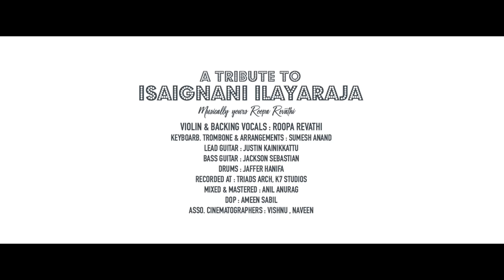A Tribute To Isaignani Ilayaraja | Instrumental Medley | Roopa Revathi And The Band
Dear music lovers, here we are presenting an instrumental tribute to the legendary Isaignani Ilayaraja Sir. This is a medley of 6 compositions of Raja sir which are close to our hearts.

Violin and Backing vocals - Roopa Revathi
Keyboard, Trombone and Arrangements - Sumesh Anand
Lead Guitar - Justine Kainikkattu
Bass guitar -Jackson Sebastian
Drums - Jaffer Haifa
Recorded at: Triads arch, K7 studios
Mixed and mastered by Anil Anurag, MiniFilm City (Riyan Studio Cochin)
DOP: Ameen Sabil
Associate Camera: Vishnu, Naveen

Songs in this medley

Song No.1: En vaanile
Movie: Johny
Singer: Jency
Lyrics: kannadasan
Song No.2:  Punnagai mannan Theme
Song No.3: Raja Raja Chozhan Naan
Movie: Rettai Vaal Kuruvi
Singer: K. J. Yesudas
Lyrics: Vaali.
 Song No.4: Kannan vanthu paadugindran
Singer: S janaki
Lyrics: Vaali.
 Song No.5: Mandram Vandha
Movie: Mouna Ragam
Singer: S P Balasubrahmanyam
Lyrics:  vaali
Song No.6: Vegam vegam
Movie: Anjali
Singer: Usha Uthup
Lyrics: vaali